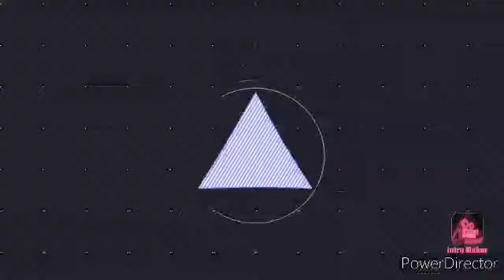Buster Xcalibur .1'D.Sw Vs Z Achilles .11.Xt+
An anime battle between Xander Shakadera vs Aiger Akabane from the Beyblade Burst Turbo!